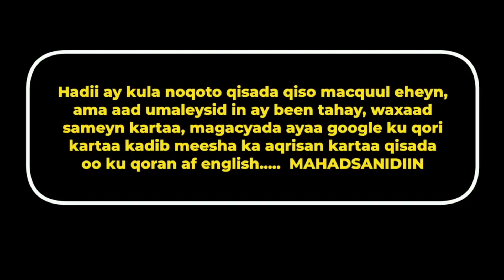Wiil Jeclaaday Gabar Kadib wijiga dhaawac ka gaaray